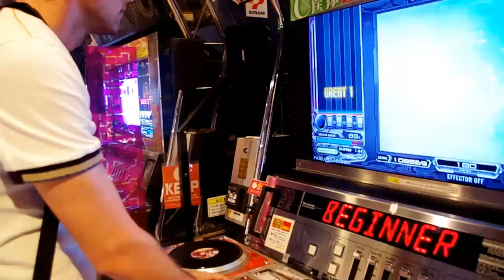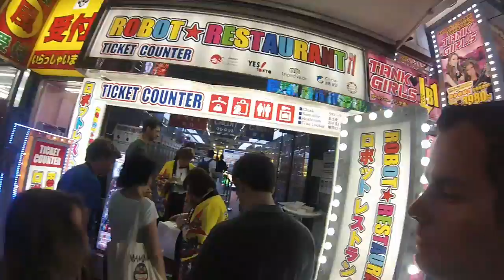Japan Roundtrip - Rundreise Tradition und Moderne (by funaroundtheworld de)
Folge uns auf unserer 2 1/2 wöchigen Rundreise durch das Land der aufgehenden Sonne und entdecke den Fun Faktor im quirligen Tokyo, der modernen Metropole Osaka und dem traditionellen Kyoto und Nara.

Außerdem dabei: Die schönsten und verrücktesten Freizeitparks Japans (u.a. mit dem Fuji Q Highland Park)

funaroundtheworld.de - Entdecke mit uns Spaß und Abenteuer rund um die Welt!

Wir, das sind Manon (29J) und Fabian (31J), zwei Reisesüchtige aus Frankfurt, die es lieben, jeden Tag ein neues Abenteuer auf der Welt zu erleben.

Dabei darf natürlich auch der Fun-Faktor nicht zu kurz kommen!

Sei es nun eine Offroadtour durch die tiefe kanadische Wildnis, Paragliding auf den Kanaren, eine feuchtfröhliche Speedboat Tour an den Niagarafällen oder verrückte Achterbahnen in Japan: Wir lieben die Kombination aus Reisen, Action und Abenteuer, nehmen uns gleichzeitig aber auch die Zeit die Länder mit all ihren Eigenheiten zu erkunden.

Wir freuen uns, dass Du hier bist!

LG
Manon & Fabian

China-P by curreil BEX